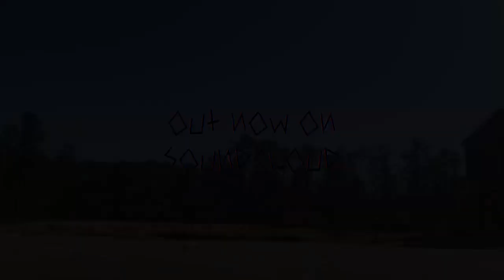Skateboard Promo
(Prod. Skami)